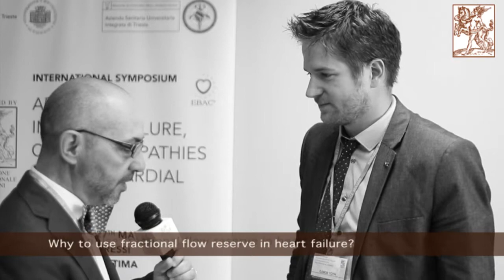Gábor TÓTH: "FFR in multivessel disease and left ventricular dysfunction"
Gábor TÓTH - Graz (Austria)
FFR in multivessel disease and left ventricular dysfunction

Trieste (Italy) - May 26th-27th, 2017
"From Arterial Hypertension to Heart Disease”